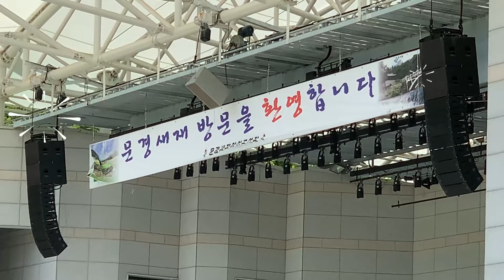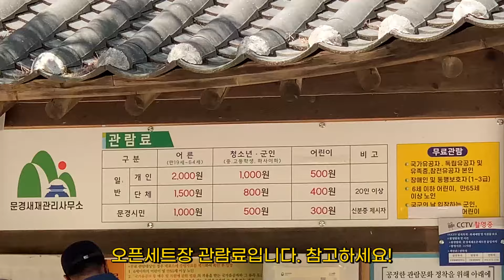경북의 산 | 👨‍👩‍👧‍👧문경새재, 우리 가족의 경북나들이👨‍👩‍👧‍👧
오랜만에 주말에 가족들이 모두 시간을 맞추어 나들이를 다녀왔습니다.

제가 어렸을 때, 동생은 기억을 못 할 때쯤 다녀온 문경새재입니다.

오랜만에 가족들과 함께 즐거운 시간을 보내고, 스트레스도 풀고 왔습니다!

다시 방문한 문경새재는 기억 속에 있던 것보다 더 좋았습니다 :)